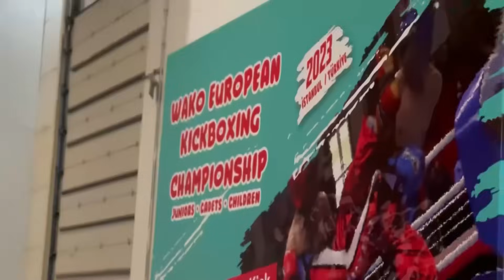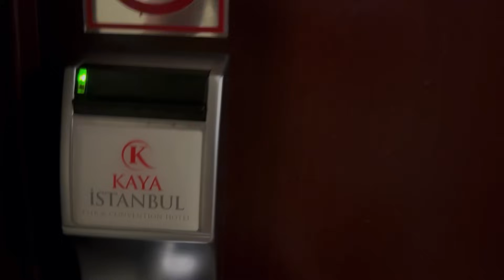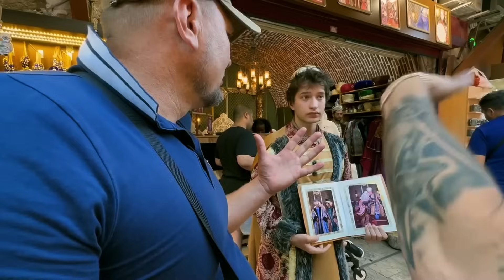Стамбул. ЧЕМПИОНАТ ЕВРОПЫ по КИКБОКСИНГУ. ВЛОГ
В этом видео мы отправляемся на ЧЕМПИОНАТ ЕВРОПЫ по Кикбоксингу в крупнейший город Турции - Стамбул. Получиться ли доказать, что годы упорной работы прошли не зря?

0:00 Вступление
2:00 Прилёт
3:28 Тренировка
4:56 Центр Стамбула
6:12 Полуфинал
8:40 Финал
10:40 Заключение